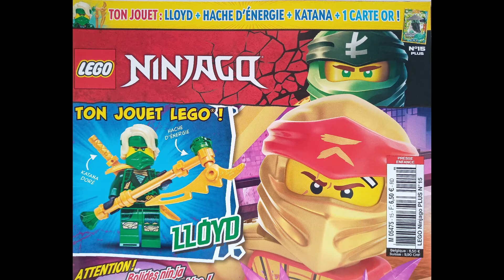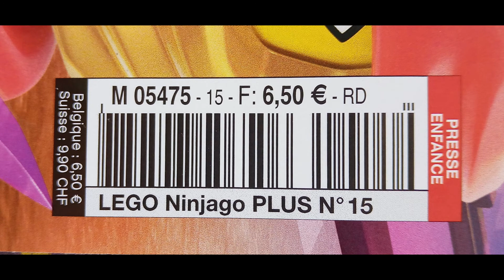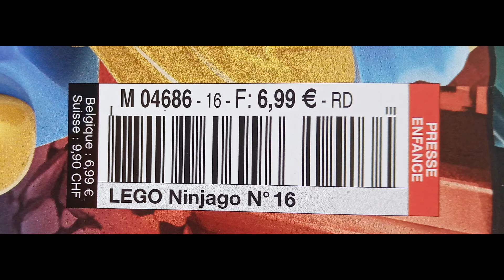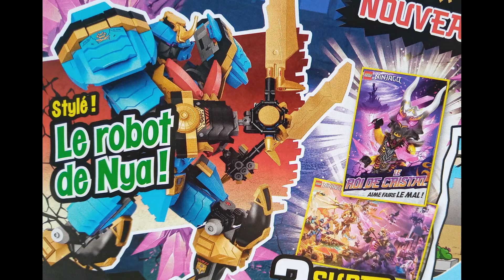Vidéo Présentation des Magazines de Septembre et Octobre 2022 !!!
Et Salut à tous ceux qui lisent cette description de vidéo, je vous invite à voir d'autre vidéos du même type en regardant la playlist que je te mets en lien jute après.

Je suis aussi sur instagram : lego.speed

Pour la musique que j'utilise : allé sur Youtube et aller dans vos paramètres et ces dans bibliothèque ou ce situe la musique Arms Dealer

Informations sur la Vidéo :
00:00 Intro
00:15 Sujet de la Vidéo
00:43 Magazine du Mois de Septembre
1:58 Magazine du Mois d'Octobre
3:30 Outro
4:03 Outro